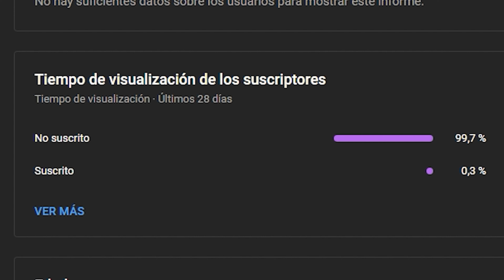Modo MARIO KART (Carreras) en FORTNITE?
Hola bienvenidos a un nuevo video, esta vez hablaremos sobre una noticia sobre Fortnite que tiene relacion con un nuevo modo que estaría por venir al juego. ojala les guste el video.